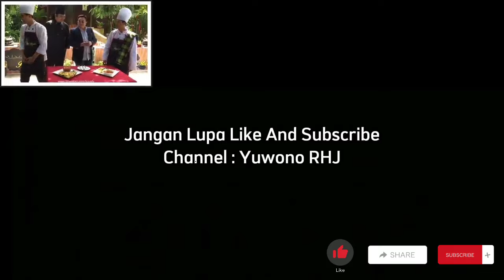Ketawa Nular Chef Malaysia |Moment Lucu Chef dan Juri